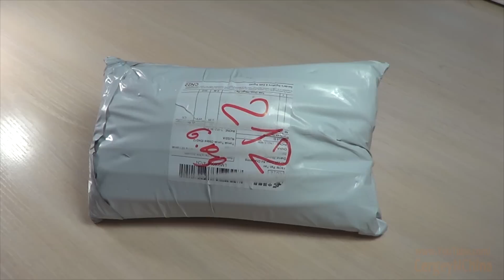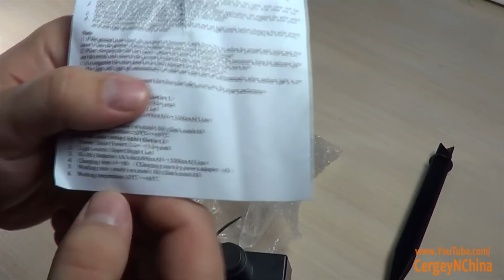Новогодние товары из Китая. Посылка из Китая #142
Новогодние товары с Китая начинают набирать обороты! Скоро товары из Китая начнут заказывать больше и даже товары из Китая оптом, что скажется на скорости доставки!
Приветствую Вас на моём канале “Посылки из Китая”! На моём канале я рассказываю о интернет магазинах Китая и Америки! Так же вы найдёте видео с распаковками посылок из Китая, обзоров товаров из Китая и мои рекомендации и скидки. Так же подскажу где и как покупать в Китае!